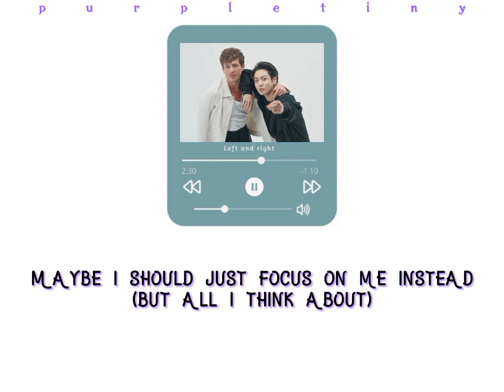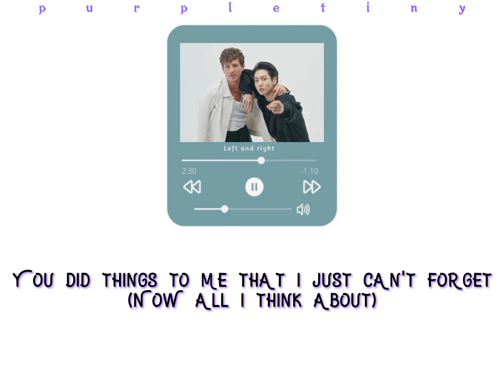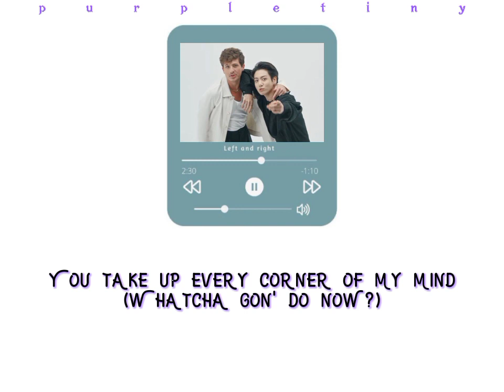Charlie Puth _ Left And Right (feat Jungkook of BTS) (lyrics)